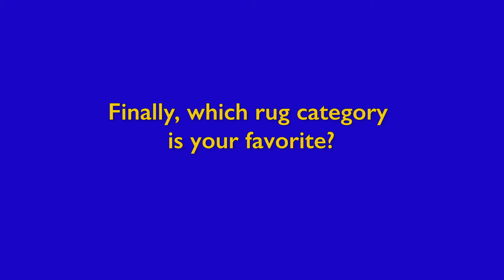Different Types of Rug Categories - “Rugs in a Minute!” | Episode 2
Welcome to the 2nd Episode of “Rugs in a Minute!”. This video covers information about the three types of rug categories, and certain distinctions of each category.

Rouzati Rugs is a reputable family business - providing high-end and practical rugs for home décor, along with top-rated cleaning and restoration services for over 40 years.

Area Rugs & Rug Services: 2200 Green Bay Rd. in Evanston, IL 60201

Staircase Runners & Carpeting: 1209 Wilmette Ave. in Wilmette, IL 60091

Instagram and YouTube:  @rouzatirugs